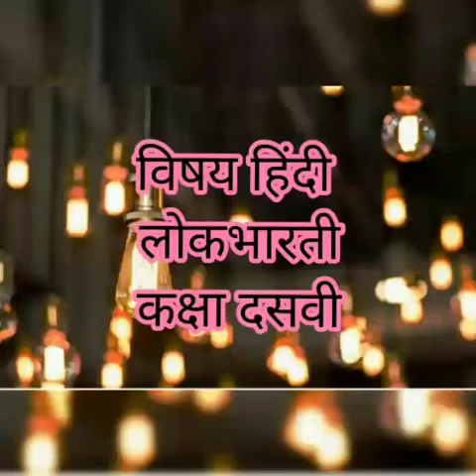कक्षा : दसवी. विषय : हिंदी. पाठ २ लक्ष्मी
Video On लक्ष्मी